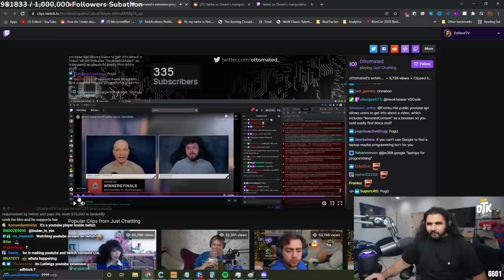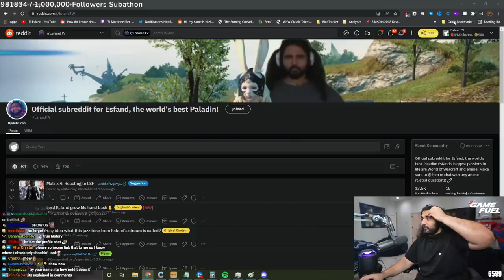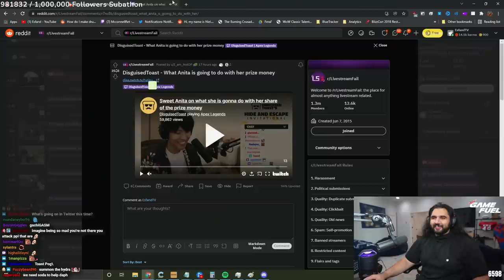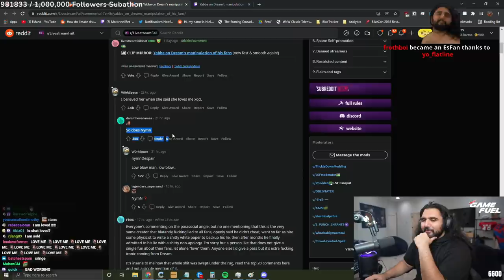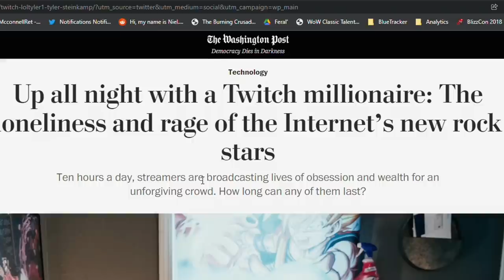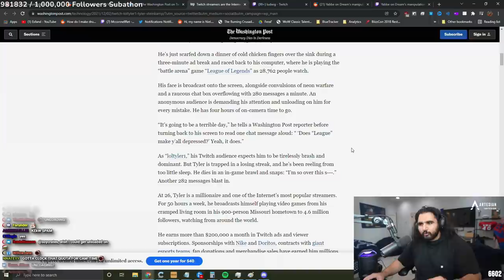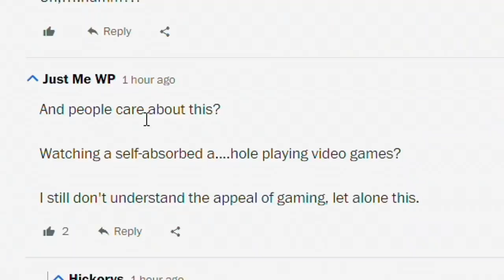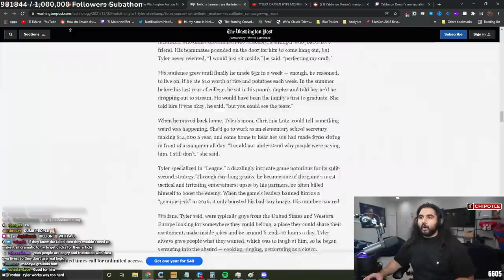He Has 1 000 000 Fans, but NO Friends...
Million Fans, but no friends... Esfand finds an interesting washington post article about streamers which is written in a hillarious manner feautring Tyler 1 and some brother of his.